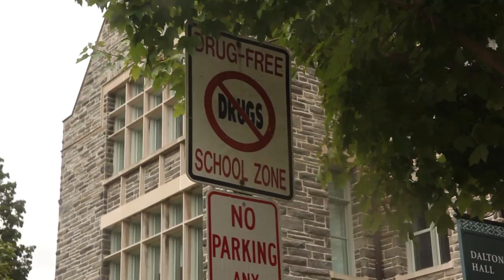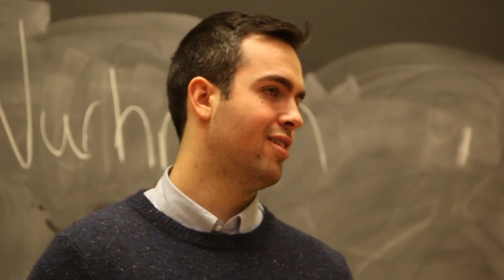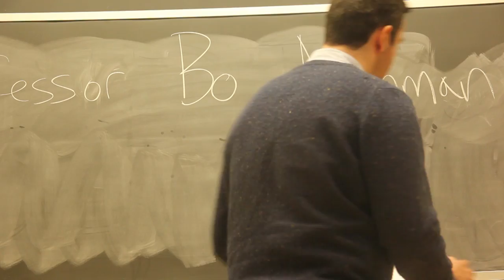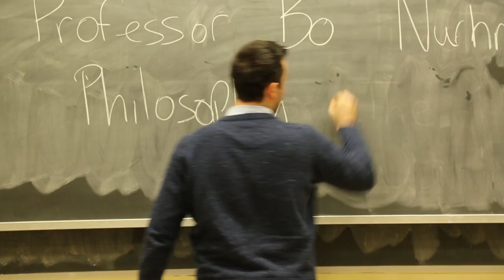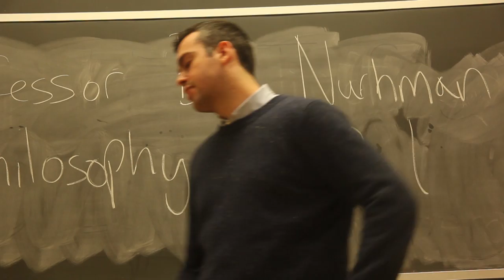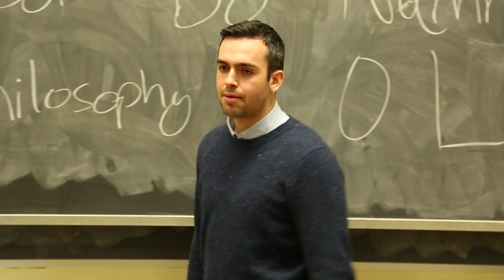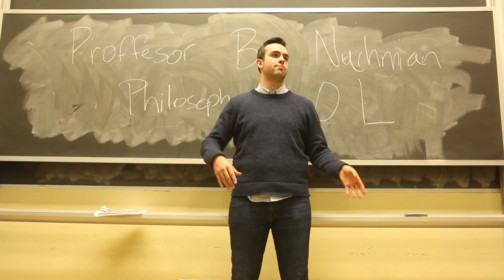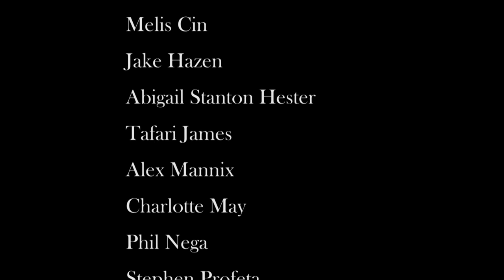Being Haverage: Philosophy 101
Peliculeo Productions debuts Haverford's satirical web series "Being Haverage". Follow Bryn Mawr freshman Alex as she becomes acquainted with each of her new Haverford classmates. Episode 1: "Philosophy 101 - Perspectives of the Self and the Problem With Perspective". Alex's first day of class introduces Professor Bo Nuhrman, DJ BO, The Patriarchy, and the promise of a great semester.

"Haverford, I Wanna Get With You"  - Andrew Burke